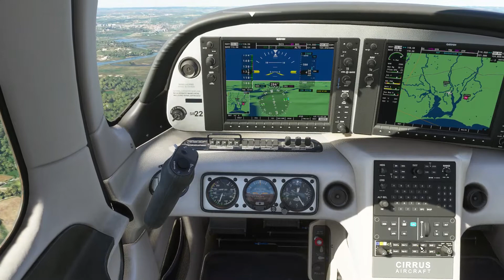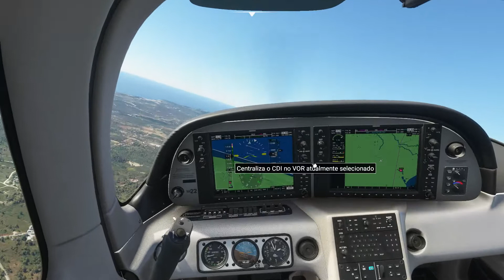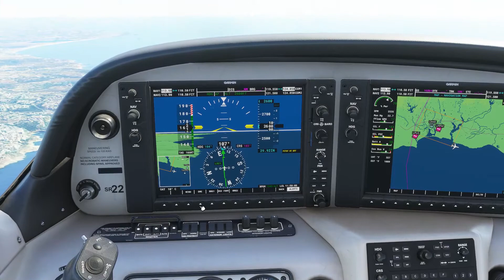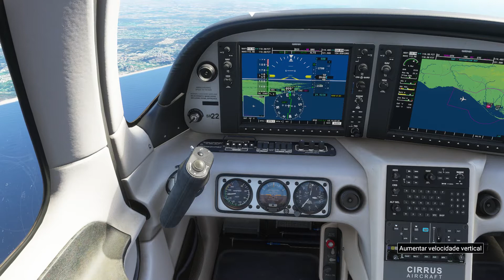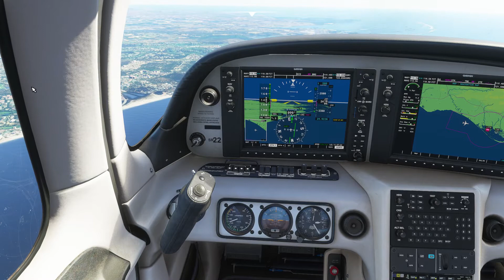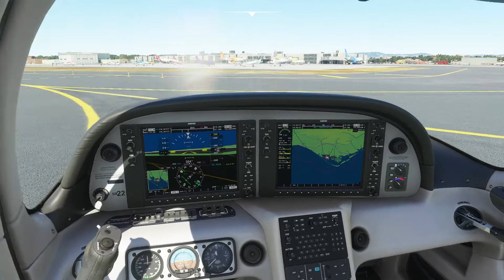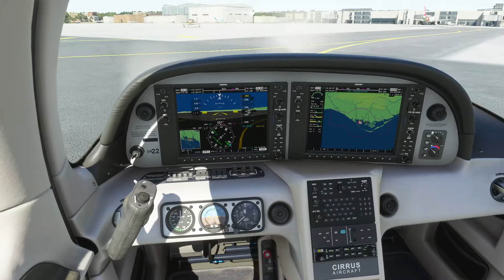Cirrus SR22 Teste Drive